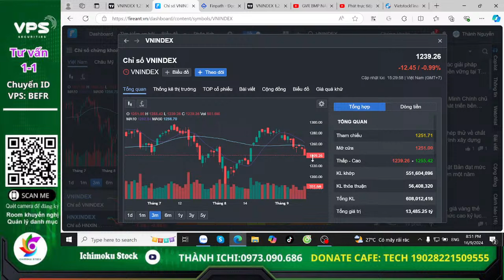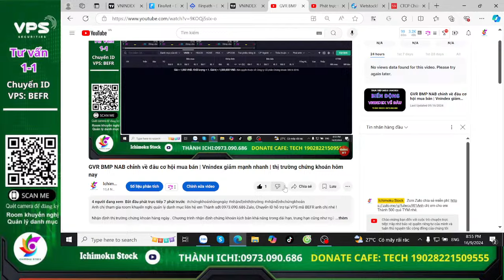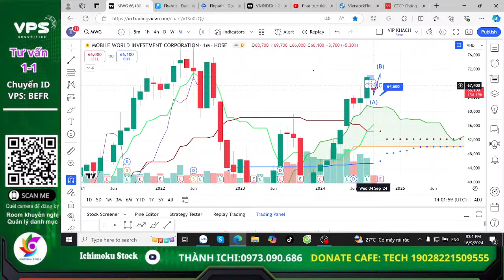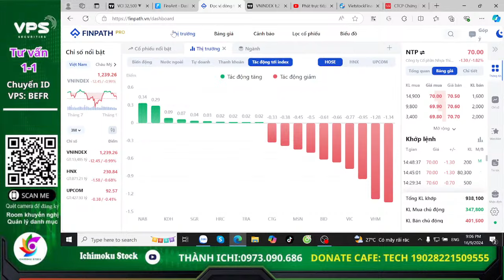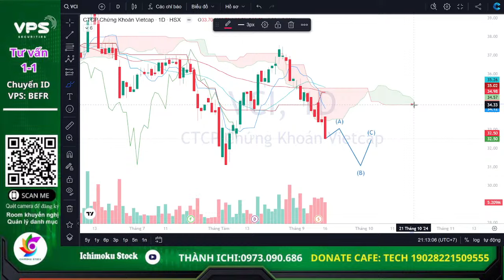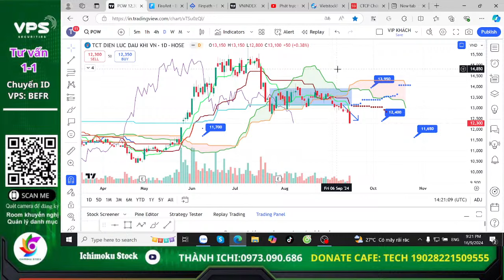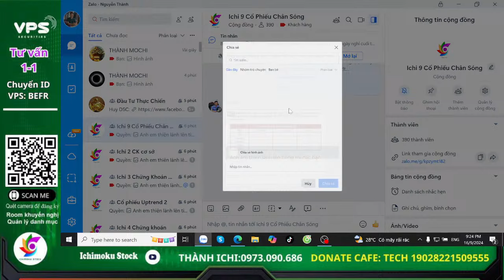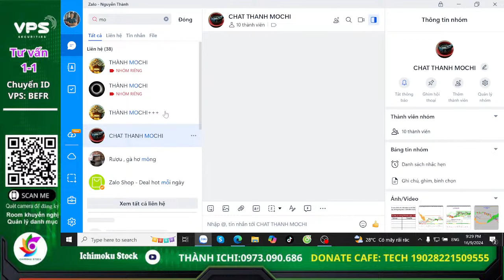GVR BMP NAB chỉnh về đâu cơ hội mua bán | Vnindex giảm mạnh nhanh | thị trường chứng khoán hôm nay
Nhận định thị trường chứng khoán hàng ngày . Chương trình nhận định chứng khoán kịch bản khả năng trong dài hạn, trung hạn cũng như ngắn hạn dành đến anh chị hàng ngày.

Nhận định thị trường chứng khoán hàng ngày: vnindex tạo đỉnh 1300 hay tích lũy? phân tích cổ phiếu